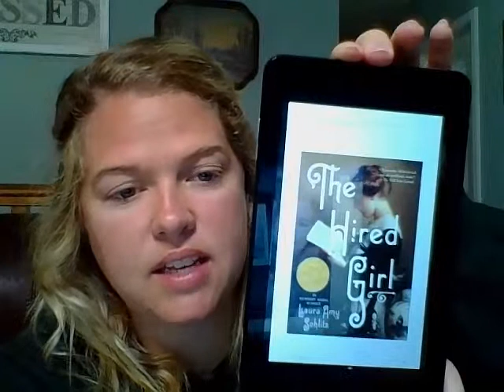The Hired Girl Book Talk